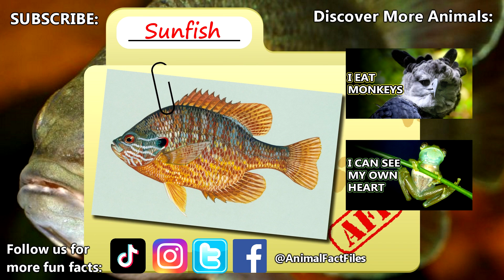Sunfish Facts: NOT the OCEAN SUNFISH | Animal Fact Files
Did you know that there are ocean sunfish AND freshwater sunfish?! We've talked about ocean sunfish previously, so this episode is all about freshwater sunfish facts! See what there is to learn on Animal Fact Files!

Scientific Name: Genus - Lepomis
Range: North America (Canada to Mexico)
Habitat: streaks and lakes, clear to turbid water depending on species, prefer vegetated habitat
Size: 6-12 inches (15-30cm)
Diet: other fish and their larvae, mollusks, crustaceans, etc.
Threats: herons, catfish, bass, turtles, kingfishers, snails (on their eggs), humans, etc.
Lifespan: 2-5 years on average (males believed to live longer)

Sunfish WHICH FISH 0:00
Sunfish RANGE and INTRODUCTION 0:40
Sunfish HABTIAT and THREATS 1:22
Sunfish APPEARANCE 2:08
Sunfish BREEDING 2:34
Sunfish NEST DEFENSE 2:52
Sunfish AGE and SIZE 3:26
Thanks / Outro 3:42